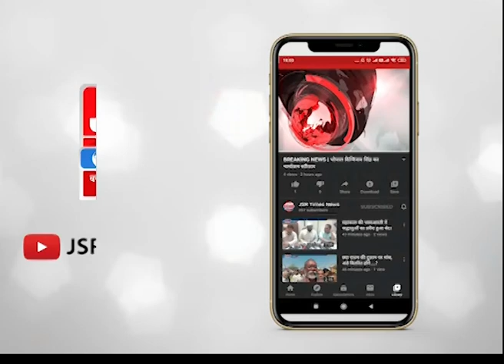राज्यसभा सांसद व मध्य प्रदेश के पूर्व मुख्यमंत्री दिग्विजय सिंह का बीजेपी और आरएसएस पर तीखा बयान।